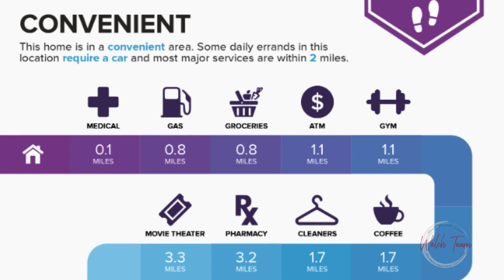1505 Vineland Cir D, Jacksonville, FL, 32003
1505 Vineland Cir D, Jacksonville, FL, 32003

Looking for zero maintenance and an end unit townhome in Fleming Island? This 3/2 town home with preserve views is the perfect fit for you! Impeccably maintained with a 5 year old HVAC. Enjoy your cup of coffee on the back patio in the early morning or a glass of wine in the evening and visit with the deer that trot by regularly. Some of the upgrades include granite counter tops in the kitchen and quartz counter tops in the master bathroom. Want to cool down in the pool? 1505 Vineland Circle D is a short walk to the amenity center that is complete with tennis courts and two pools. Don't worry about the yard work on the weekends! Pull into your garage, close the door and enjoy your new space as the HOA maintains the exterior.